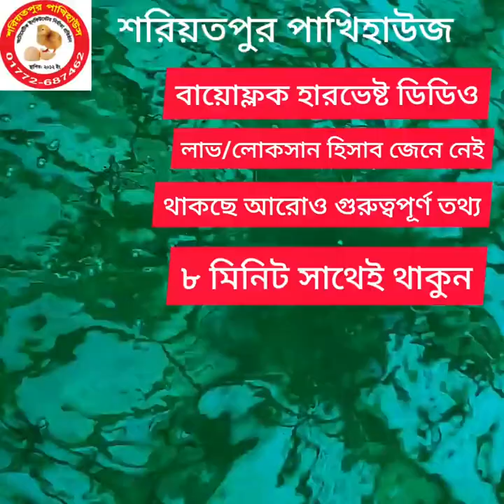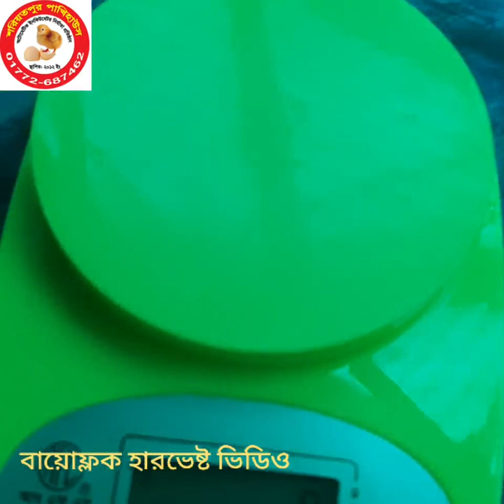বায়োফ্লক হারভেস্টিং ভিডিও | লাভ লোকসান জানুন | Bioflock harvesting in Bangladesh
বায়োফ্লক হারভেস্টিং ভিডিও | লাভ লোকসান জানুন | Bioflock harvesting in Bangladesh | বায়োফ্লক হারভেস্ট

● কিভাবে বায়োফ্লক সিমেন্ট ট্যাংক তৈরি করবেন পর্ব-১, How to make biofloc cement tank in bangla Part-1

Related key:-
বায়োফ্লক হারভেস্ট
বায়োফ্লক হারভেস্টিং
Bioflock
Bioflock harvesting Bangladesh
Bioflock harvesting bd
Bioflock harvesting Video
Bioflock harvesting Video Bangladesh
Bioflock harvesting Profit
Bioflock harvesting Live
how to make biofloc cement tank bangla
biofloc fish farming
bioflock fish farming in Bangladesh
Biofloc probiotics
How to use biofloc probiotics
biofloc training in Bangladesh
biofloc tank setup
How to make FCO
biofloc fish farming online training
bioflock Water preparation
Bioflock air pump
12 volt DC air pump
Lp-100 air pump
বায়োফ্লক
মাছ চাষ
বায়োফ্লক পদ্ধতিতে মাছ চাষ
বায়োফ্লক হারভেস্টিং ভিডিও
বায়োফ্লক হারভেস্টিং বাংলাদেশ
বায়োফ্লক এর হারভেস্টিং
বায়োফ্লক পদ্ধতিতে মাছ হারভেস্টিং
প্রোবায়োটিক
বায়োফ্লকের FCO তৈরি
বায়োফ্লকের প্রোবায়োটিক তৈরি
shoriatpur pakhihouse
শরিয়তপুর পাখিহাউজ